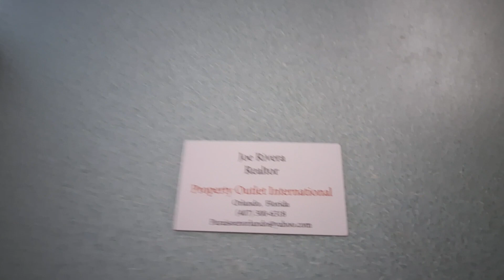Se Vende Hermoso Apartamento de 3 Dormitorios 2 Baños en Kissimmee, Florida 34746